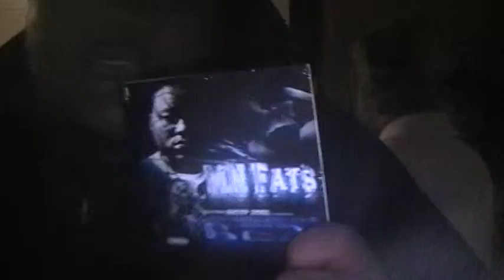SoTa PoP gOoNz T.V. Presents: 2010 What's Your Hustle Friday Live From Da 1200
Minnesota Fats